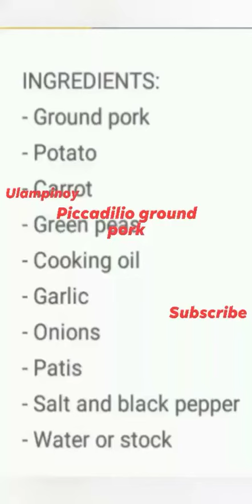PICCADILIO GROUND PORK |HomeCooking